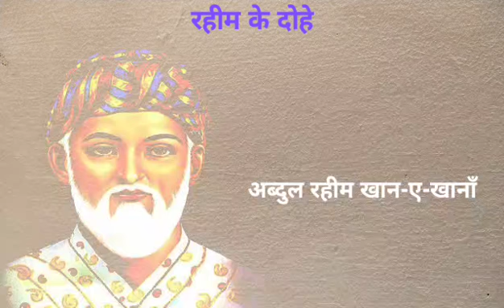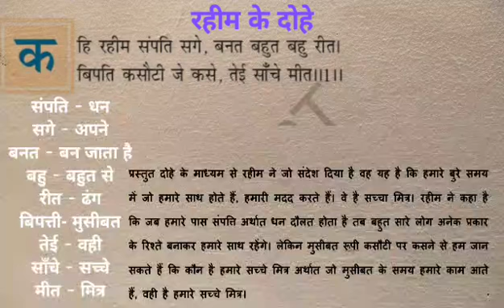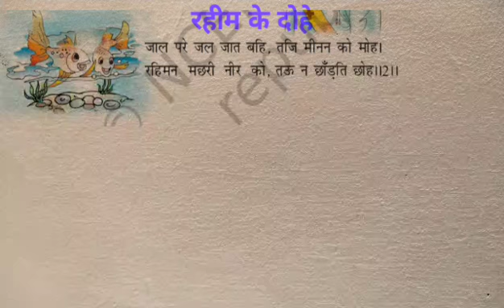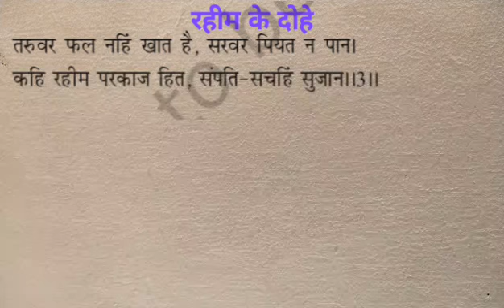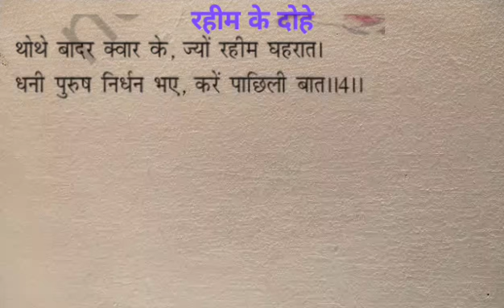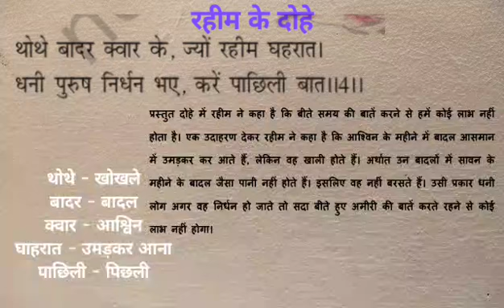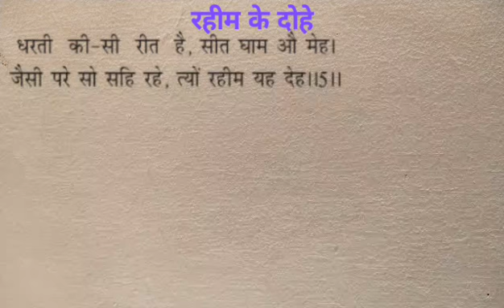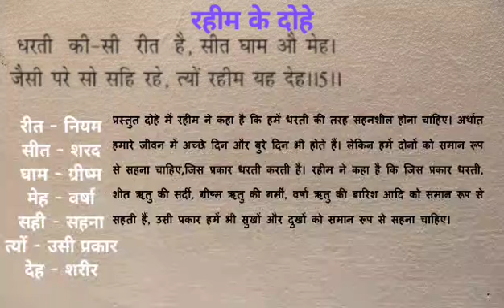Std 7 Raheem ke dohe